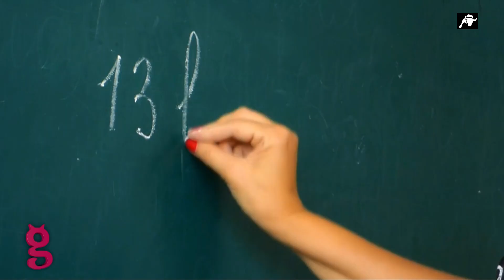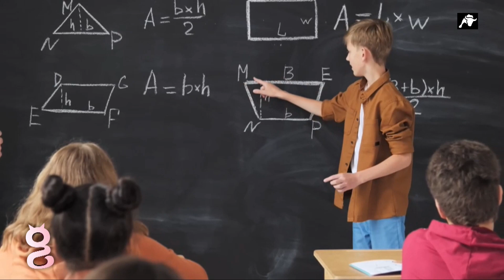Sánchez, de rodillas: concede el “cuerpo catalán” de docentes al separatismo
La negociación ya ha comenzado. Hay más de 81.000 docentes que trabajan en Cataluña y lo que se quiere conseguir es que todos ellos dependan exclusivamente de la Generalidad. También que la inspección nacional desaparezca y que dependa únicamente de la administración autonómica. Una negociación que está generando polémica. Los sindicatos ya han alzado la voz y han mostrado su inquietud. Denuncian que, si el acuerdo llega a materializarse, los maestros y profesores de Cataluña quedarán atados a la región sin poder participar en los concursos de traslados.